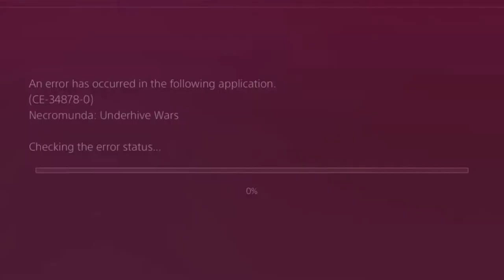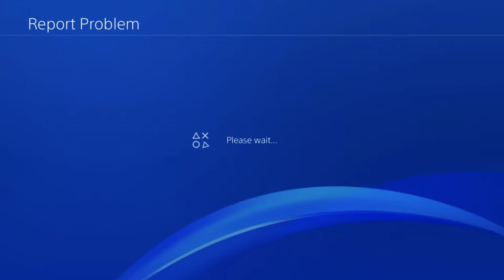Necromunda Underhive War Gameplay Episode 8 ------ Stealing the objective at the end!!!/How clever!!